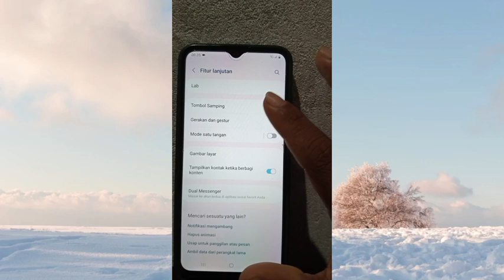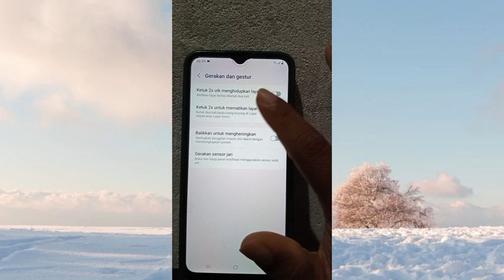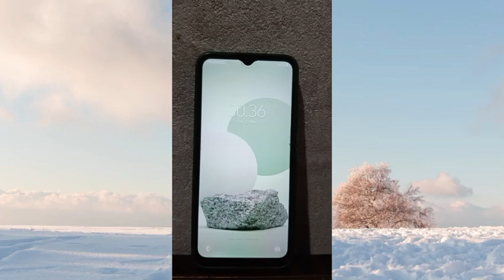Cara mengaktifkan dan mematikan layar hp amsung a03s dengan ketuk 2 jari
video ini berisikan tutorial Cara mengaktifkan dan mematikan layar hp amsung a03s dengan ketuk 2 jari